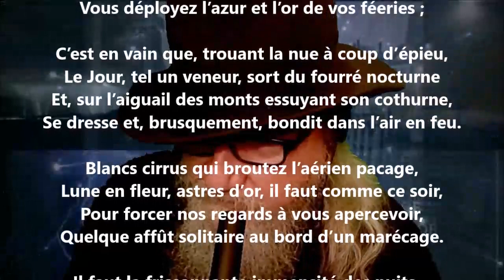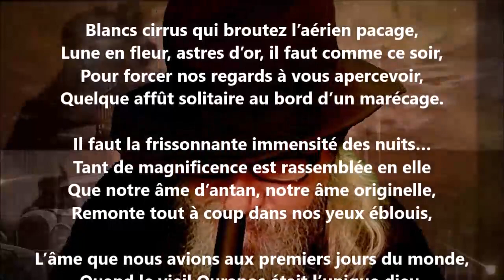L’affût II - Charles Le Goffic lu par Yvon Jean